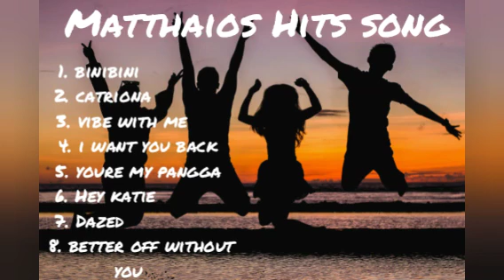MATTHAIOS HIT SONGS 2020